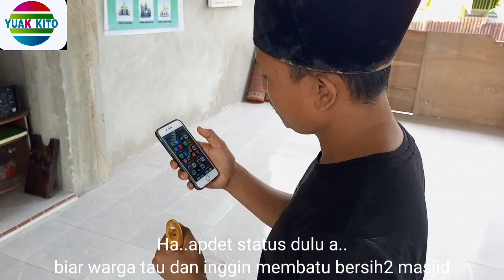komedi||preman tersadis kena azab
Assalamualaikum wrb. Dalam vidio ini mencerita kan yuak kena sial mulu dan akhir nya yuak kena berak kakek nya.

Terimakasih udah nonton vidio nya
Bagi yng ingin kerja sama atau koleb bisa chat kita di fb dan IG di bawah ini